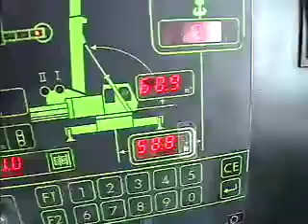Barsottelli cleaning Río Indio , Vega baja in Puerto Rico 2